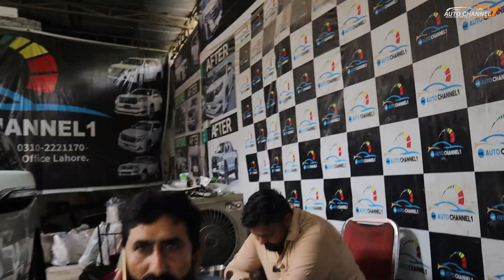VIGO To Revo GR